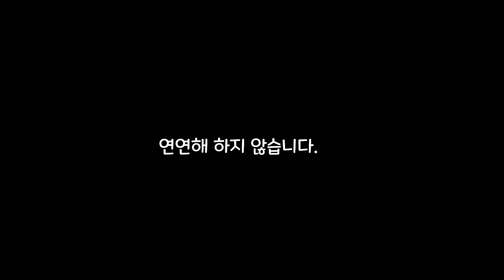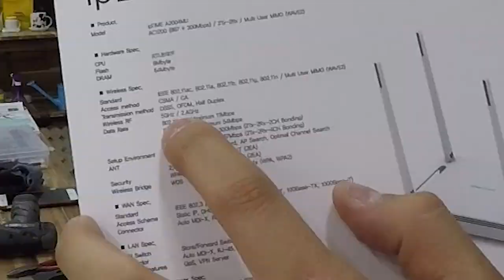[황컴]기가 인터넷을 사용하는데 인터넷이 느릴 때 꼭 확인 해야 하는 것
안녕하세요!

황코TV 황컴입니다.
이번 영상은 기가인터넷 을 사용하는데 인터넷이 느릴 때 꼭 눈으로 확인해야 하는 것에 대한 영상이며, 이 영상을 시작으로 네트워크 설정하는 방법, 포트포워딩, DMZ 사용법, 공유기 사용에 대한 전반적인 설정방법, OS: Win10 공유 기능 설정 방법 등

앞으로 업로딩 할 주제에 대해 설명도 같이 하니,

감사합니다.